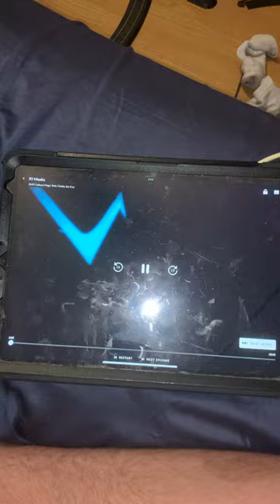It’s for I can be bad tomorrow probably this morning probably